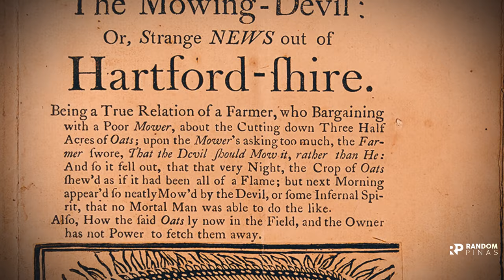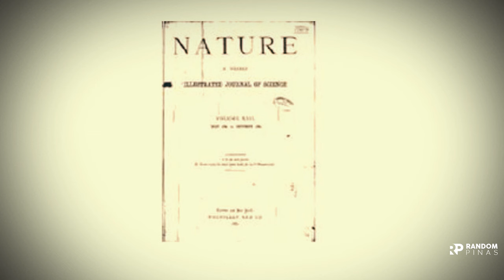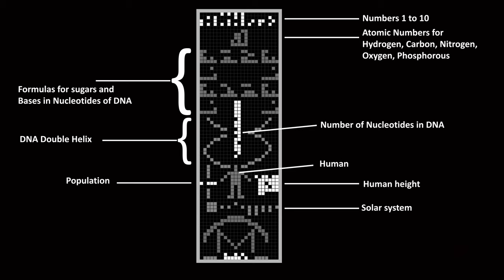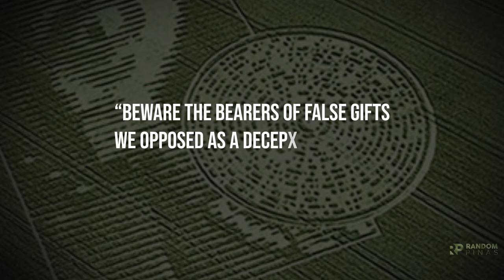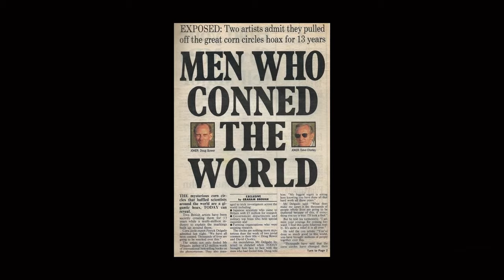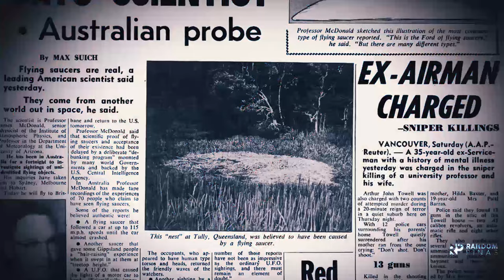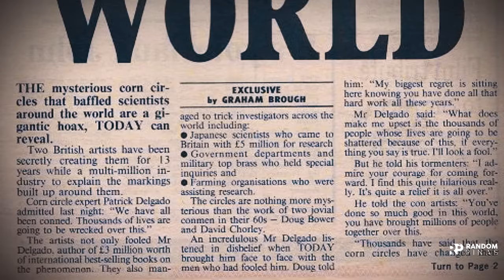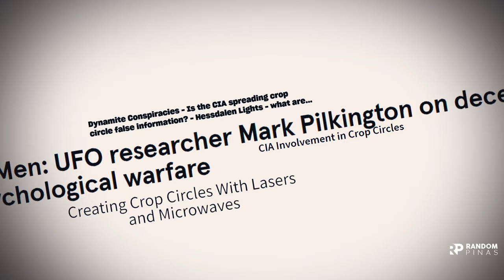CROP CIRCLES, Gawa ng Aliens o ng Tao | Misteryo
Ang Crop Circles ba ay gawa ng mga Aliens o ng mga tao? Yan ang susubukang sagutin sa videong ito. Unang report ng Crop Circle ay ang isang pangyayari sa Tully, Australia noong January 19, 1966. Kung saan nakakita ang isang farmer na si George Pedley ng isang UFO. At ng bigla itong nawala nag iwan ito ng marka sa isang lagoon na kinukunsiderang unang report ng crop cirlce. Binago nito ang buhay ni Peddley. At kalaunan ay bumaga rin ng buhay ng marami sa buong mundo. Dahil ilang taon pagkatapos ng insidenteng ito. Dumami ang mga reports ng Crop Circles.

What this Video is About:
Misteryo ng Crope Circle